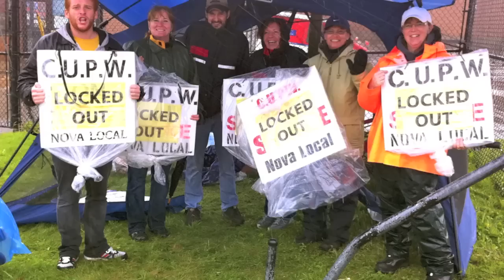Chanting up a storm with Halifax Postal Workers locked out by Canada Post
On the picket lines with locked out Canadian Union of Postal Workers (CUPW) members outside the main Canada Post sorting depot on Almon Street in Halifax. Halifax-Dartmouth and District Labour Council President Kyle Buott leads chanting with the posties.

Support the Postal Workers!

For more on the ongoing lockout and struggle at Canada Post,

Download and Print Your Own "I Support CUPW" Window and Mailbox Signs